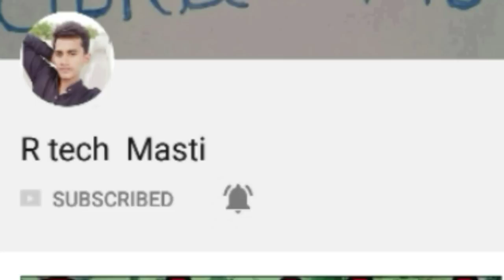महिंद्रा का सबसे अच्छा रिक्शा. (1 रुपये में 15 km ).Mahindra E- rickshaw (Alfa).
Hi
 आप को यहाँ 2 व्हीलर एंड 4 व्हीलर की सभी जानकारी मिलती रहेगी।।

About this video:-  इस video में कुछ जानकारी सही है और कुछ फिक्स सही नहीं है।

यदि आप को विडियो अच्छा लगा हो तो shere जरूर करे,